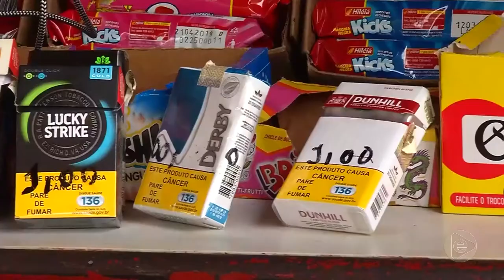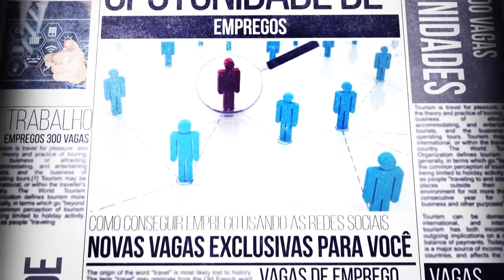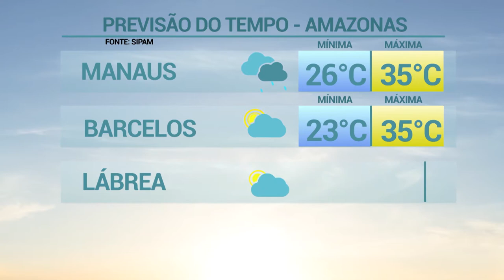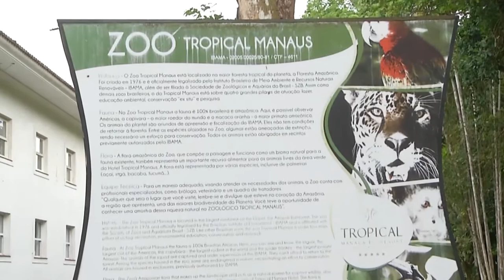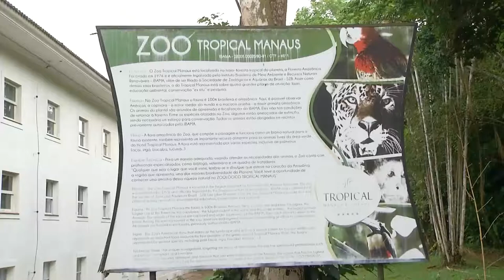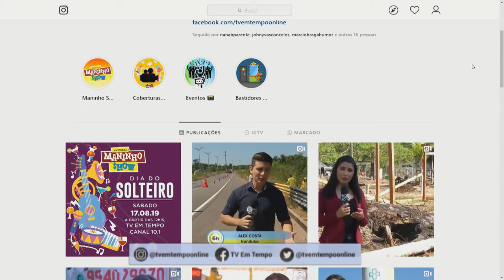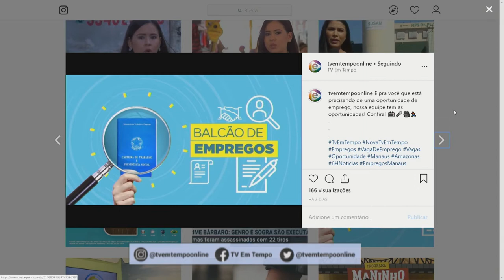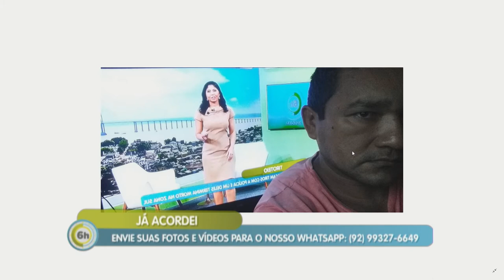6 Horas Notícias – 15 08 2019 04º Bloco